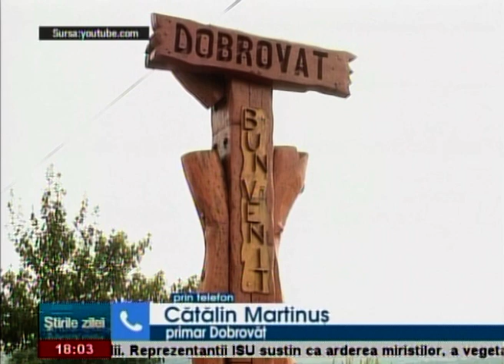15 martie, 15 minute, și Dobrovățul vrea autostradă!